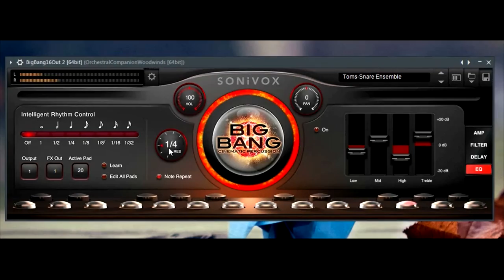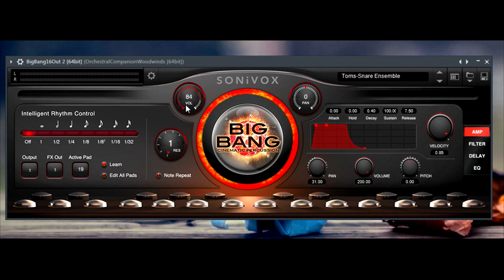Sonivox Film Score Companion - Big Bang Cinematic Percussion 3/4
Kurzer Überblick Big Bang Funktionen.